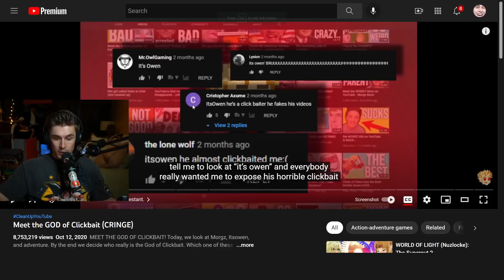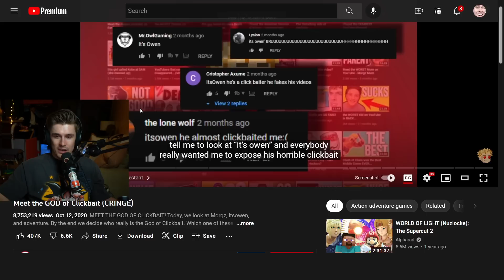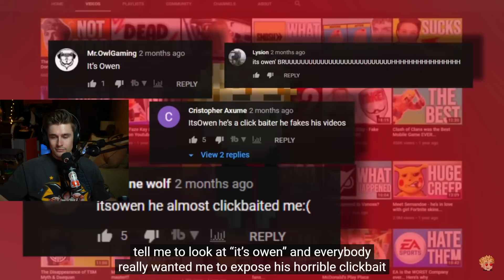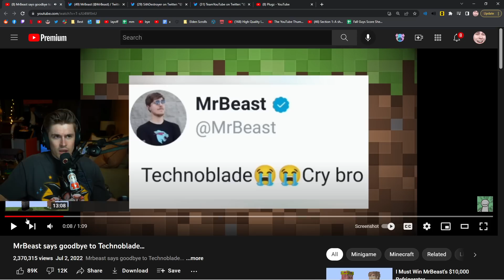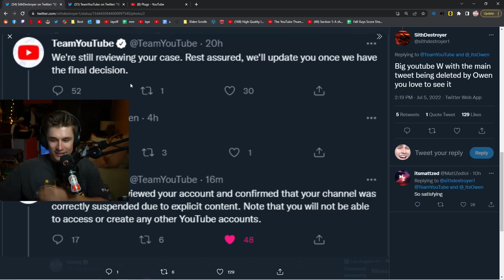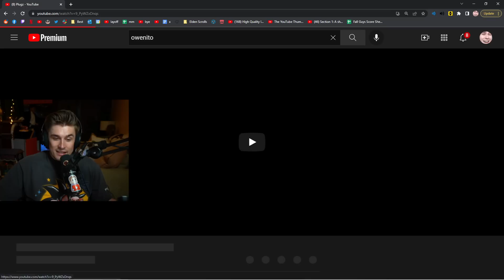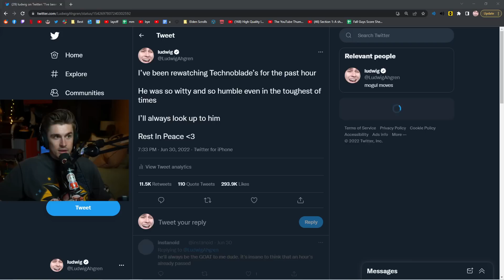The Worst Channel on YouTube is gone.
edited by: four take freddy